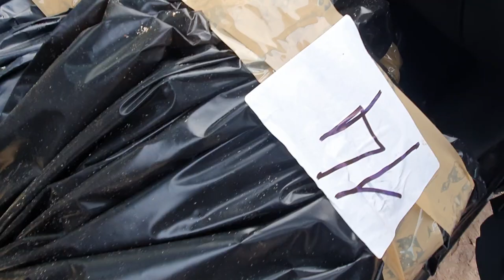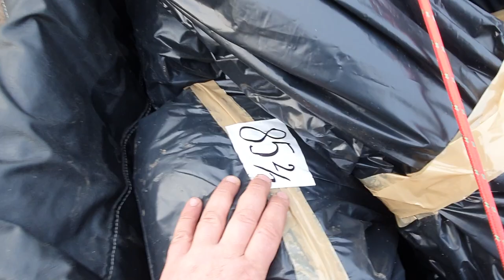Важное видео для покупателей саженцев ФУНДУКА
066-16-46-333 АЛЕКСЕЙ(ЖЕЛАТЕЛЬНО ВЕЧЕРОМ).от 10 саженцев! Менее 10 саженцев 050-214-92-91 Ирина